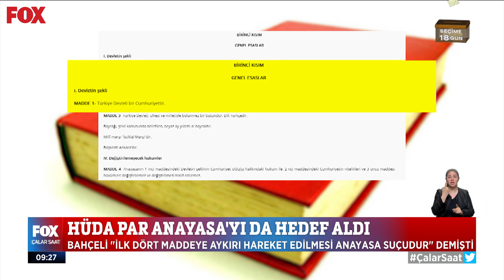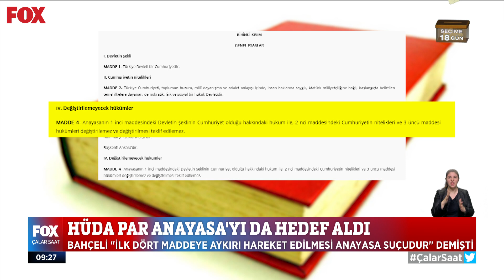HÜDA PAR bayraktan da rahatsız... 26 Nisan 2023 İlker Karagöz ile Çalar Saat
AK Parti’den seçime giren HÜDA PAR’ın Başkanı Türk bayrağı ifadesinden rahatsız... 26 Nisan 2023 İlker Karagöz ile Çalar Saat bülteni öne çıkan haberler yayında hemen izle!